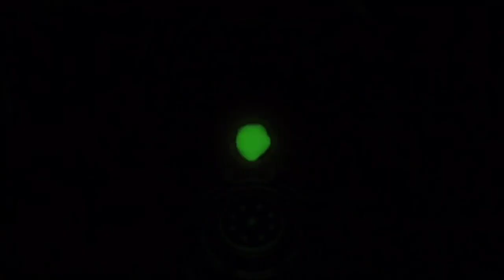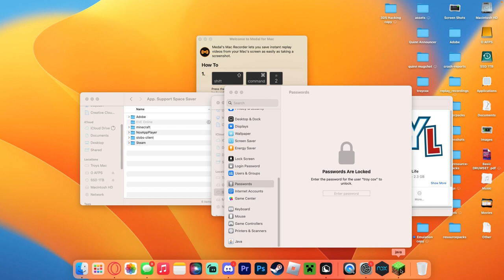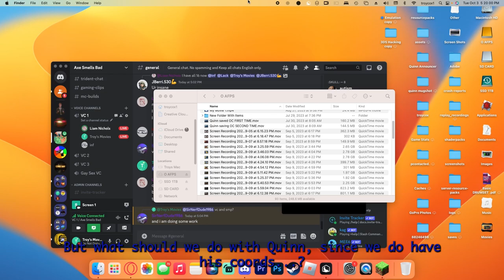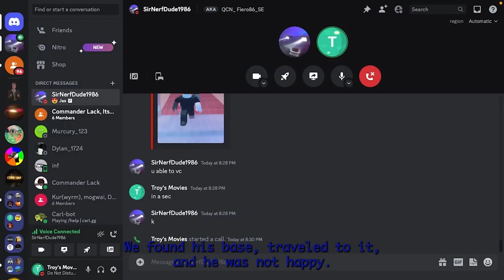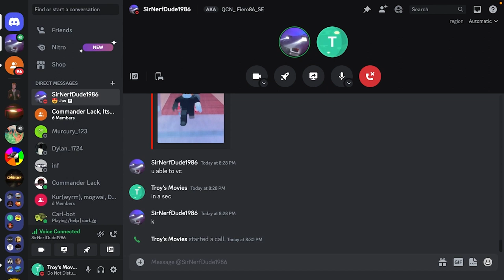Finally TAKING ACTION... Minecraft Comb SMP Ep. 28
0:00 intro
0:32 okayish deal and texture packs
4:16 planning for when we found quinns base
5:35 when it actually happened
7:22 enchanting and grinding
9:51 an unforgivable act
11:31 you were about to click off werent you